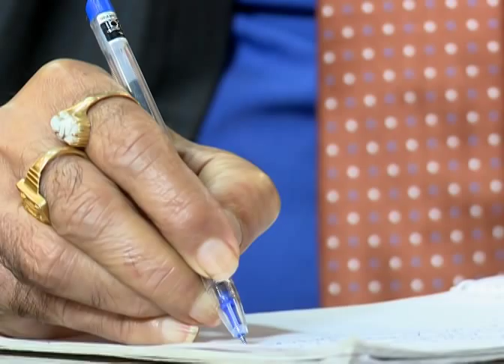PETROTECH Lifetime Achievement Award 2014 to Dr. T. S. R. Prasada Rao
Dr. T.S.R. Prasada Rao, Chairman, Sarasijam Technologies and former Director, Indian Institute of Petroleum, received the PETROTECH Lifetime Achievement Award for R&D contributions to India's oil and gas industry on January 12, 2014 from the Honorable Prime Minister Dr. Manmohan Singh.